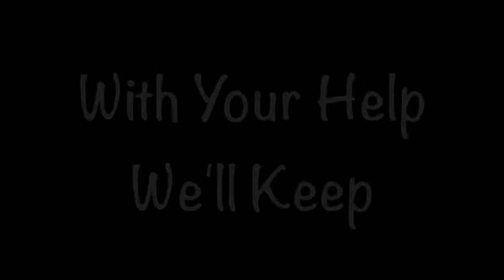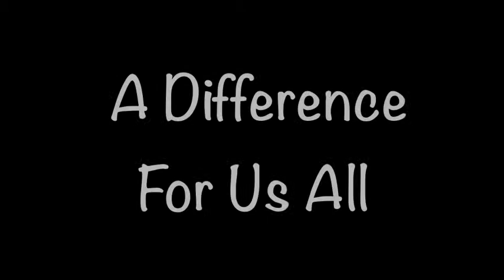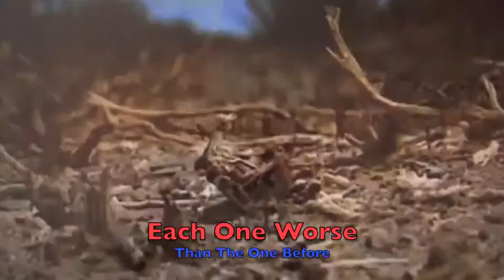Passover Story 2014 Final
For The Seder